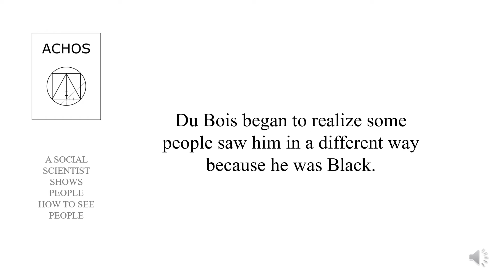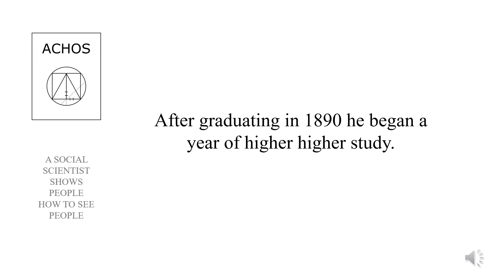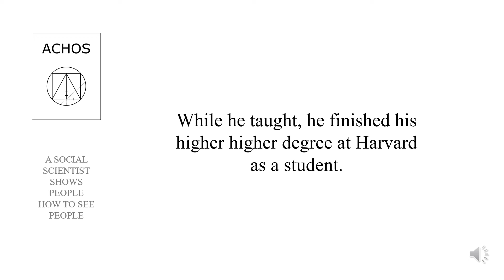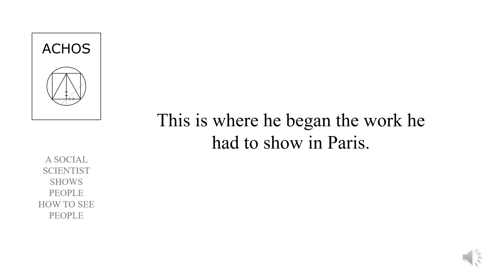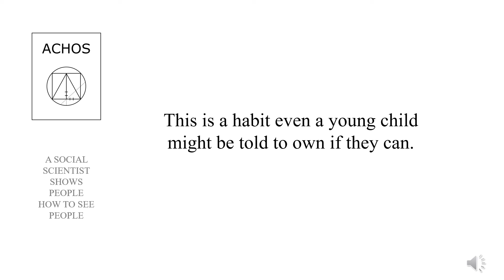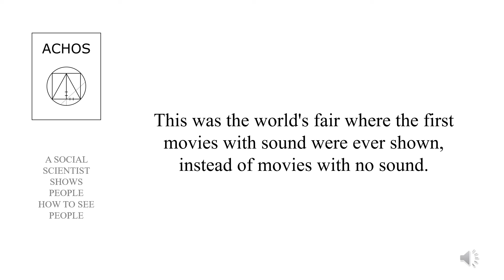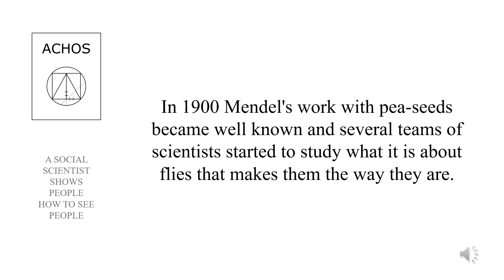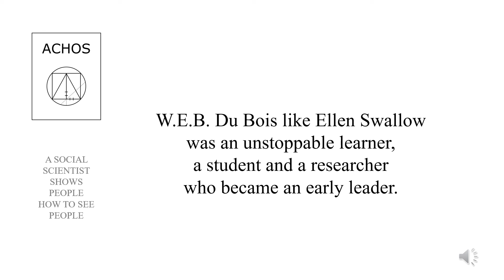ACHOS: A SOCIAL SCIENTIST SHOWS PEOPLE HOW TO SEE PEOPLE | Read by Philip Merrill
Starring W.E.B. Du Bois (for social science until 1910), Thomas Hunt Morgan, Gustav von Schmoller (for social science), and special mention for social workers Jane Addams and Julia Lathrop of Hull House | A SOCIAL SCIENTIST SHOWS PEOPLE HOW TO SEE PEOPLE (10/11) | Read by Philip Merrill | Written by Philip Merrill | A chapter excerpt from ACHOS A Child's History of Science 1750 to 1900 first version | available for sale on Amazon  | complete chapter order displayed at achosinfo.com

The year 1900 showed the other side of "Industry," at the Paris world's fair, as the people of Georgia shared in W.E.B. Du Bois' gold medal win under the Eiffel Tower. His name is pronounced American-style like Doo Boys. He was born in 1868 in the Massachusetts town of Great Barrington. Du Bois began to realize some people saw him in a different way because he was Black. As a student, his determination makes him a model we could all copy. His first higher school was in Nashville called Fisk, one of several special schools with Black students and Black teachers. This was further south than where he grew up with much more farming. Society had a system Du Bois believed was wrong because it made him and other Black people into a problem, a social problem. He knew better and as a young man embraced the cause of science to prove his point. With photographs and data in 1900, that were made by many under his leadership, he strove to show the Blackness and humanity that people he worked with in Georgia lived in their daily lives. This was a new view. Visitors at the fair loved his work because they thought it was a big surprise.

After graduating Fisk in 1888, Du Bois started the same higher degree all over again at Harvard in Boston. The oldest school of its kind in America, Harvard was the big leagues. After graduating in 1890 he began a year of higher higher study. Meanwhile in London, England a remarkable series of books began to come out showing where workers lived in the city and how their lives should be improved. Ellen Swallow had worked with maps and a remarkable group of women in Chicago included Vassar grad Julia Lathrop, who made friends with Swallow. Led by Jane Addams, these women met with Swallow when she traveled to the 1893 world's fair. The city of Chicago was becoming a great lab for the study of how people lived in cities. In a grand building called Hull House these women did work and made maps published in 1895 to cheers. This was a new way to study people and W.E.B. Du Bois was in it early on.

From 1892 to 1894 Du Bois studied in Germany's city of Berlin at the school of that name. Like Mary Watson Whitney, this was his opportunity to study abroad. He did great. His main teacher was Gustav von Schmoller who taught that the cause of scientific truth, studying society, was in the details. Von Schmoller did not like grand sweeping theories that were not based on data that had been collected in the scientific spirit. If Du Bois had a little more money, Berlin was ready to give him a higher higher degree, but he needed to come back to America and began teaching at a school named after William Wilberforce in 1894. While he taught, he finished his higher higher degree at Harvard as a student. In 1895 Jane Addams' Chicago book came out. That same year Du Bois became the first Black man to receive a higher higher degree from Harvard. While he knew more about collecting and analyzing social data than almost anyone in the U.S., the only schools that would give him a job as a teacher were for Black students.

In 1896 Du Bois took a non-teaching job as an assistant at the Pennsylvania school of higher study in Philadelphia. Like Ellen Swallow stepping forward to be a bit of an experiment herself, Du Bois got to work showing why he got his science education in the first place. The idea was to make a broad study of Black people in Philadelphia and he had one year to do it. He even had help from one of the Chicago Hull House team to interview ladies. After finishing the research in 1897 he moved up to his final job as a social scientist, at the Atlanta school of higher study for Black students in the city of that name in Georgia. This is where he began the work he had to show in Paris. (continued)